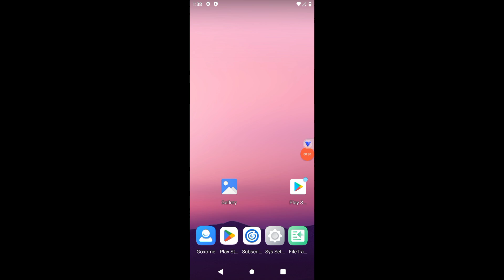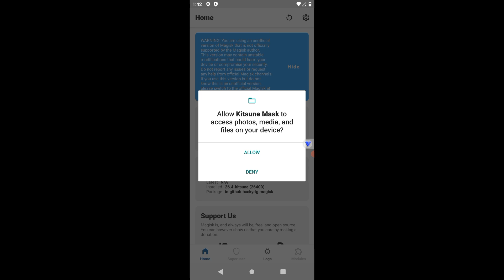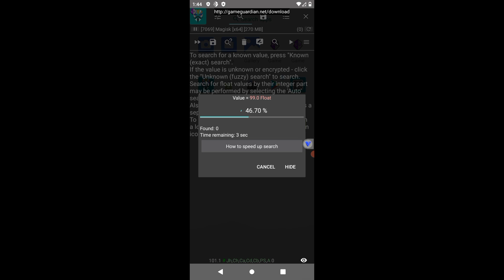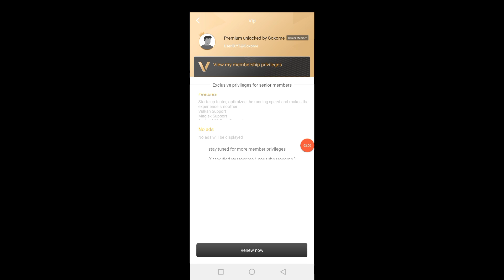Vphonegqga New update 32bit vPhone Gaga latest version Android 11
Premium Vphonegqga gold New update 32bit  vPhone Gaga latest version Android 11